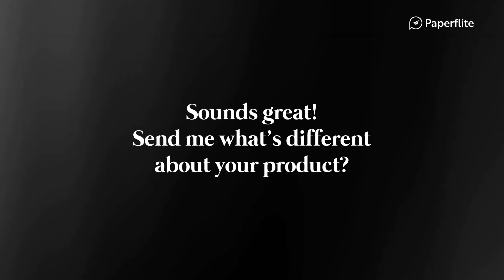SEEK by Paperflite — Redefining Sales Enablement in a Generative AI World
Remember when we said the sky's the limit? Turns out, we've borrowed some ladders from the stars.

Today, we’ve set the stage to witness a transformational moment in the sales enablement industry.

Introducing SEEK by Paperflite, a step into the future of selling.

Powered by Generative AI, Seek is a first-of-its-kind large language model processing solution in the sales enablement industry that reinvents how revenue teams find information to sell without spending hours searching for answers.

Tedious content management for product marketers or frustrating search results for sellers is now a thing of the past.

It’s time to stop searching.